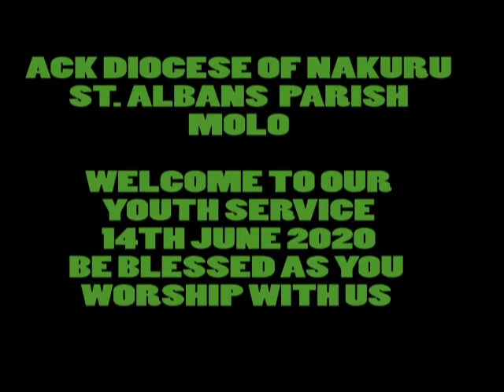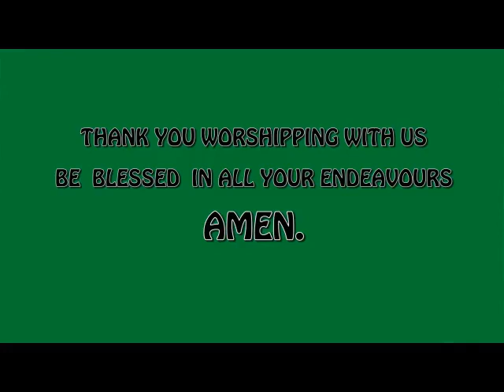Sunday Service 14th June 2020